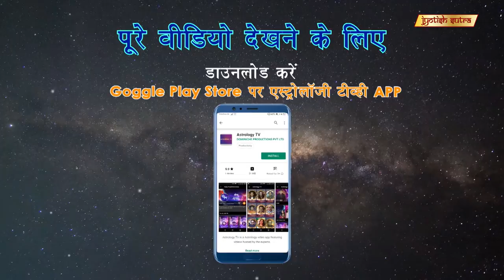संगीता तिवारी का लकी नंबर | Sangeeta Tiwari's lucky number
TV Actress Sangeeta Tiwari tells us the reason behind her astrological beliefs and also, shares her lucky number